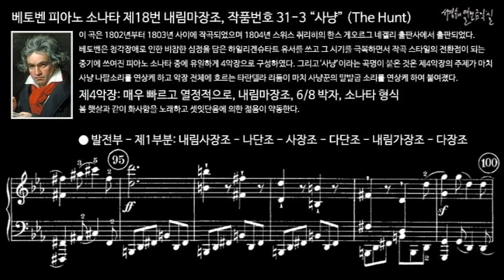베토벤 피아노 소나타 제18번 내림마장조, 작품번호 31-3 “사냥” (The Hunt) 제4악장 발전부 - 제1부분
이 곡은 1802년부터 1803년 사이에 작곡되었으며 1804년 스위스 취리히의 한스 게오르그 네겔리 출판사에서 출판되었다. 베토벤은 청각장애로 인한 비참한 심정을 담은 하일리겐슈타트 유서를 쓰고 그 시기를 극복하면서 작곡 스타일의 전환점이 되는 중기에 쓰여진 피아노 소나타 중에 유일하게 4악장으로 구성하였다.
‘사냥’이라는 곡명이 붙은 것은 제4악장의 주제가 마치 사냥 나팔소리를 연상케 하고 악장 전체에 흐르는 타란텔라 리듬이 마치 사냥꾼의 말발굽 소리를 연상케 하여 붙여졌다.

Ⅳ. Presto con Puoco, E-flat Major, 6/8 meter, Sonata form
제4악장: 매우 빠르고 열정적으로, 내림마장조, 6/8 박자, 소나타 형식
봄 햇살과 같이 화사함을 노래하고 셋잇단음에 의한 젊음이 약동한다.

피아노 소나타 제18번 내림마장조, 작품번호 31-3 “사냥” (The Hunt)